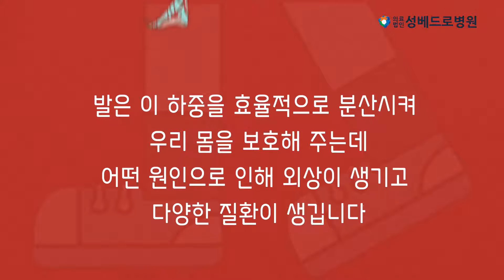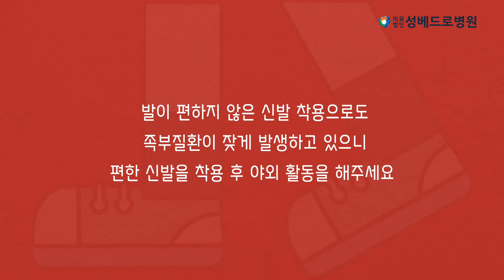[성베드로병원] 생활 속 외상으로 보이는 발 질환은?!